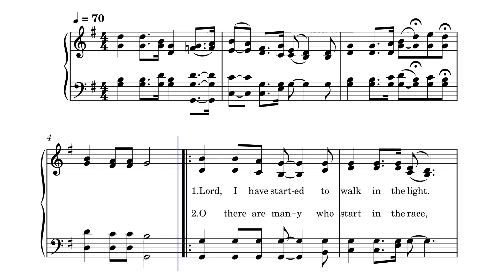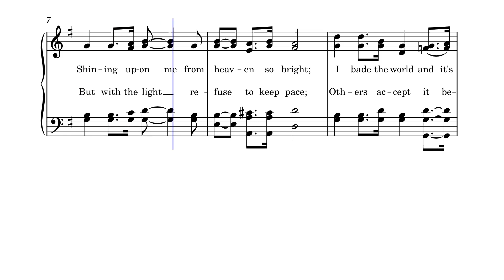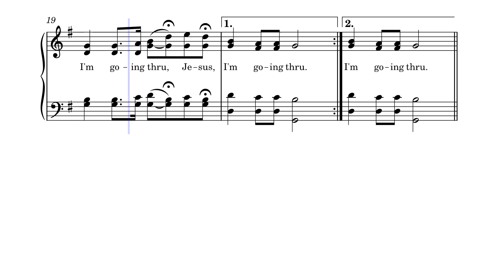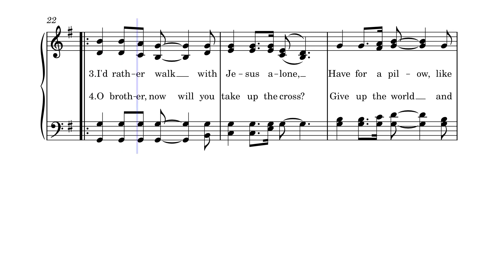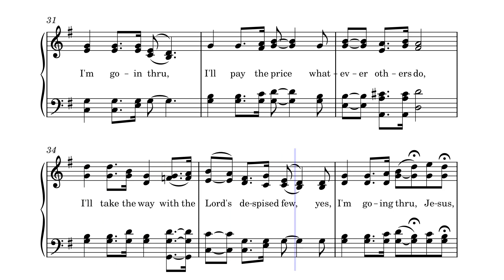I'm Going Thru, Jesus